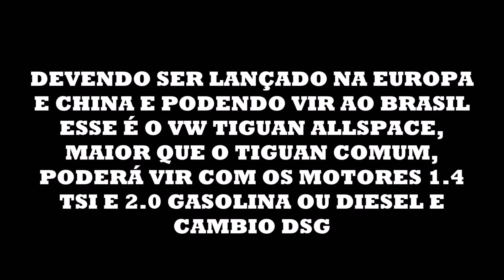VW TIGUAN ALLSPACE: